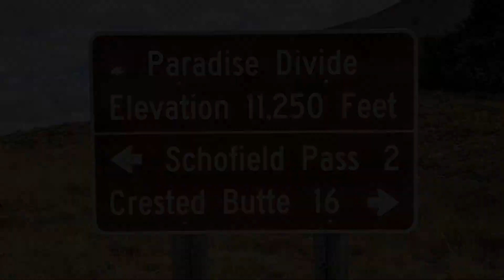Crested Butte Fall 2018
This one might be a "boring" clip, yet it reminds me of Day Sep 23rd.